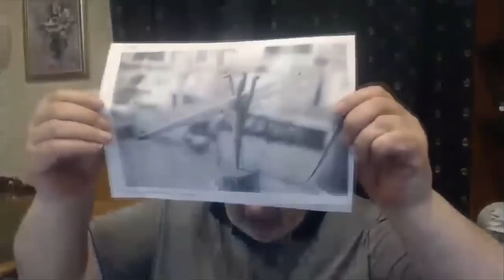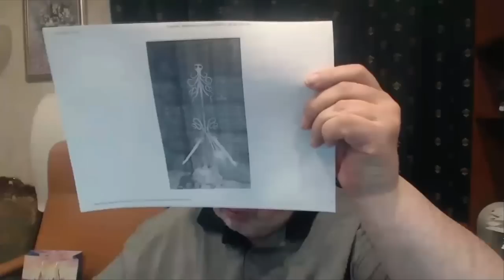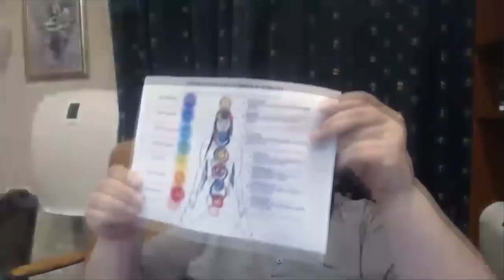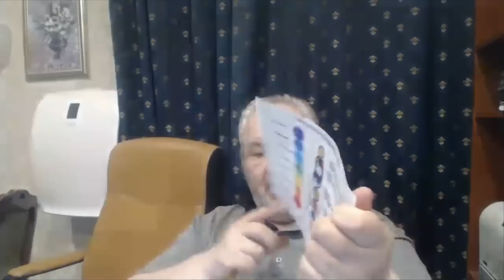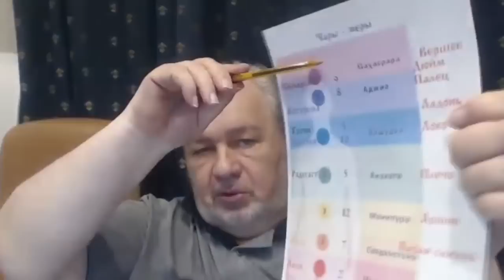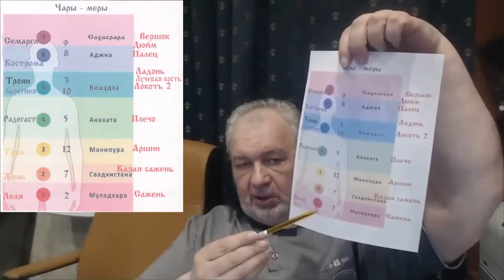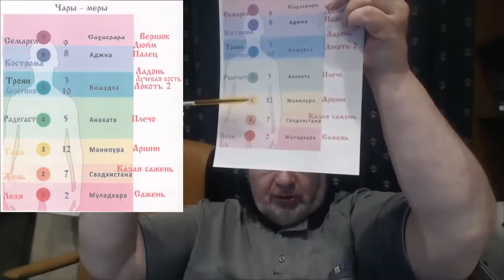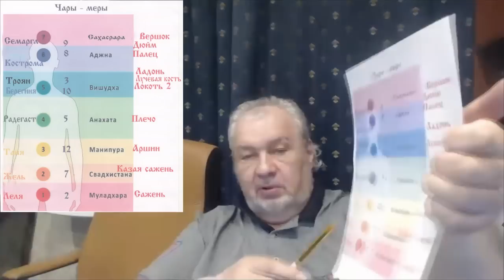Секреты Йоги в обретении чудесных способностей сидх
Официальный видео-канал исследователя и писателя В.А. Шемшука